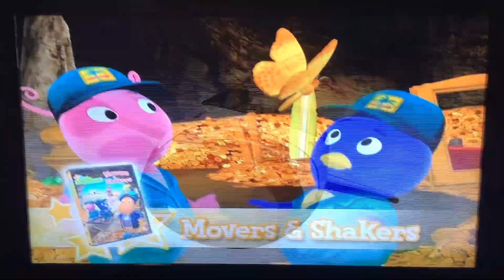The Backyardigans - DVD Trailer (2008)